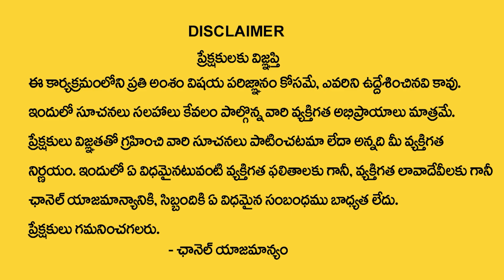మీలో ఉండే ఈ అద్భుత శక్తిని ఉపయోగించి డబ్బులు ఈజీగా సంపాదించండి || Make Money Easy Tips || M Qube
Watch ► మీలో ఉండే ఈ అద్భుత శక్తిని ఉపయోగించి డబ్బులు ఈజీగా సంపాదించండి || Make Money Easy Tips || M Qube